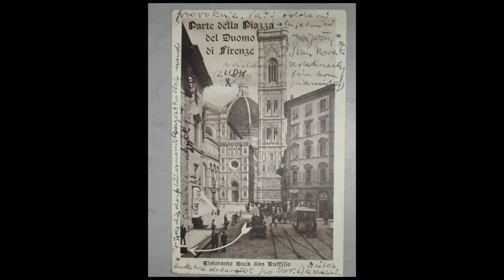PKF - Prague Philharmonia - KRÁSA DNEŠKA - Jaroslav Ježek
KRÁSA DNEŠKA - Jaroslav Ježek (1906–1942) – Český avantgardismus

Netradiční zahájení sezony s výrazným představitelem 20. let 20. století:

Jaroslav Ježek: Sonáta pro housle a klavír, Dechový kvintet a výběr z písňové tvorby

hosté:
Soňa Červená - operní pěvkyně
František Cinger - literární historik a publicista

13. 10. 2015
Experimentální prostor Roxy - NoD
kamera, střih: Sebastian Toth